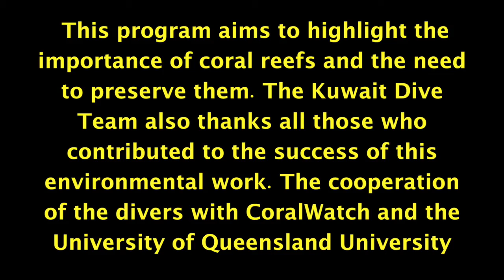Coral Health Monitoring in Daymaniyat, Oman